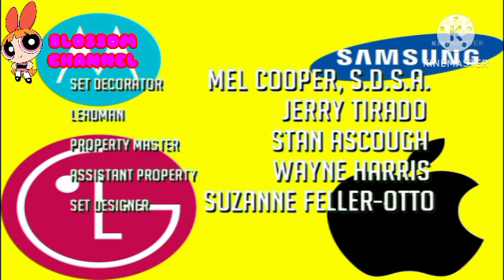Creditos de Samsung & Logos en Bombon Channel LA (19/3/2023)